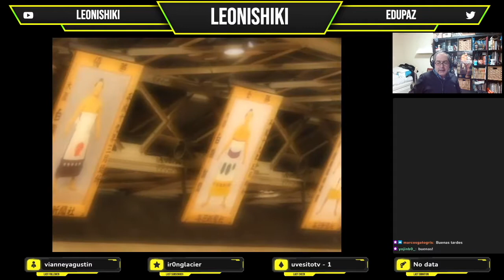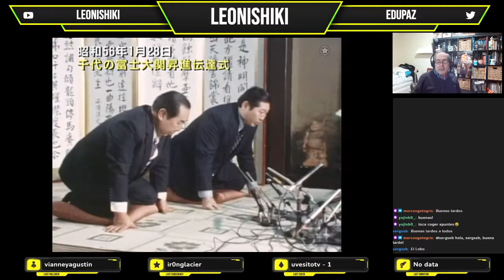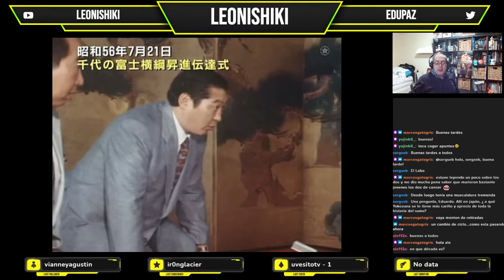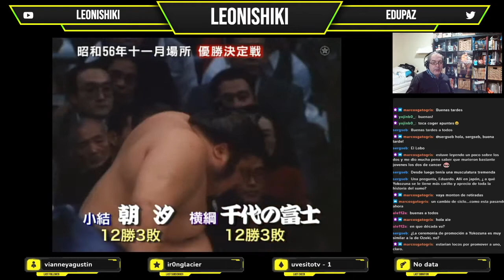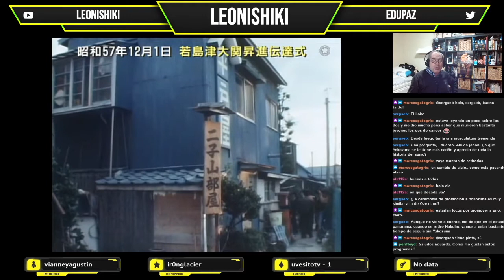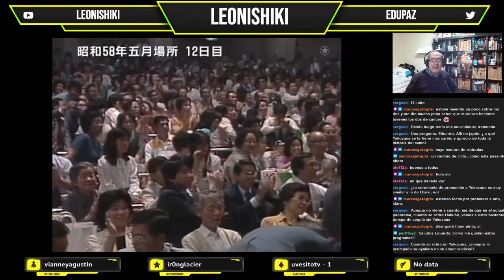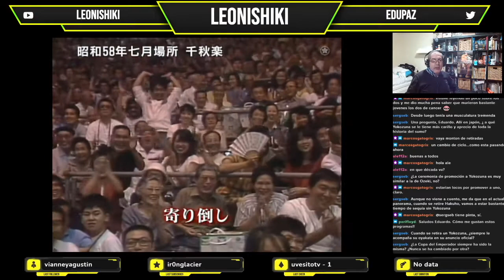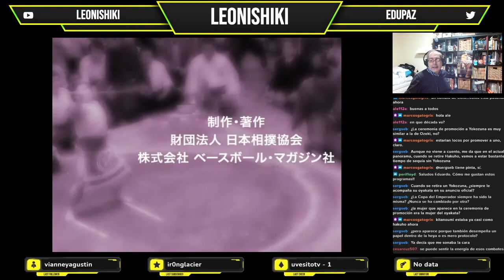Historia del Sumo - Capítulo 12, de 1981 a 1983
Iniciamos la década de los ochenta y con ella llega el declive del gran Yokozuna Kitanoumi, en una época marcada por el gran número de promociones y de retiradas tanto de Yokozuna como de Ozeki.

Los Yokozuna Wajima y Wakanohana pondrán punto y final a sus carreras sobre el dohyo para ir abriendo paso a una nueva figura que emerge para convertirse en el gran dominador de la época; nos estamos refiriendo a "El Lobo", el Yokozuna Chiyonofuji.

La grabación se realizó en directo a través de nuestro canal de Twitch, en donde nos puedes encontrar casi a diario.

Este es el resumen de lo que os podéis encontrar en este capítulo:

- Hatsu 1981:
-- Day 6: Takanohana O1e - Zaonishiki M1w
-- Retirement of Ozeki Takanohana
-- Day 15: Kitanoumi Y2eHD - Chiyonofuji S1e
-- Day 15: Kitanoumi Y2eHD - Chiyonofuji S1e (yusho kettei-sen)

- Promotion of Sekiwake Chiyonofuji to Ozeki

- Haru 1981:
-- Day 1: Chiyonofuji O1e - Tochiakagi M2e
-- Day 2: Kotokaze S1w - Wajima Y1w
-- Retirement of Yokozuna Wajima
-- Day 3: Wakanohana Y2eHD - Hokutenyu M5e
-- Day 4: Tochiakagi M2e - Masuiyama O1w
-- Retirement of Ozeki Masuiyama

- Nagoya 1981:
-- Day 15: Kitanoumi Y1e - Chiyonofuji O1e

- Promotion of Ozeki Chiyonofuji to Yokozuna

- Aki 1981:
-- Day 2: Takanosato K2wHD - Chiyonofuji Y1wYO
-- Day 14: Kotokaze S1e - Sadanoumi M8e

- Promotion of Sekiwake Kotokaze to Ozeki

- Kyushu 1981:
-- Day 8: Kitanoumi Y1wYO - Hidanohana M1w
-- Day 15: Asashio K2wHD - Chiyonofuji Y2eHD (yusho kettei-sen)

- Hatsu 1982:
-- Day 12: Chiyonofuji Y1e - Takanosato S1e

- Promotion of Sekiwake Takanosato to Ozeki

- Aki 1982:
-- Day 15: Dewanohana S1w - Takanosato O1w

- Kyushu 1982:
-- Day 11: Wakashimazu S1e - Kitanoumi Y2eHD

- Promotion of Sekiwake Wakashimazu to Ozeki

- Hatsu 1983:
-- Day 4: Asashio S1w - Kitanoumi Y1w
-- Day 5: Wakanohana Y2eHD - Asashio S1w
-- Retirement of Yokozuna Wakanohana
-- Day 11: Chiyonofuji Y1e - Asashio S1w
-- Day 15: Asashio S1w - Kotokaze O1w (yusho kettei-sen)

- Haru 1983:
-- Day 15: Asashio S1e - Takanosato O1w
-- Day 15: Chiyonofuji Y1e - Kotokaze O1e

- Promotion of Sekiwake Asashio to Ozeki

- Natsu 1983:
-- Day 12: Hokutenyu S1e - Wakashimazu O2wHD
-- Day 15: Hokutenyu S1e - Dewanohana S1w

- Promotion of Sekiwake Hokutenyu to Ozeki

- Nagoya 1983:
-- Day 15: Chiyonofuji Y1e - Takanosato O1e

- Promotion of Ozeki Takanosato to Yokozuna

- Aki 1983:
-- Day 15: Chiyonofuji Y1e - Takanosato Y1w

- Kyushu 1983:
-- Day 1: Onokuni M3e - Chiyonofuji Y1w
-- Day 4: Takanosato Y1e - Onokuni M3e
-- Day 6: Kitanoumi Y2eHD - Onokuni M3e